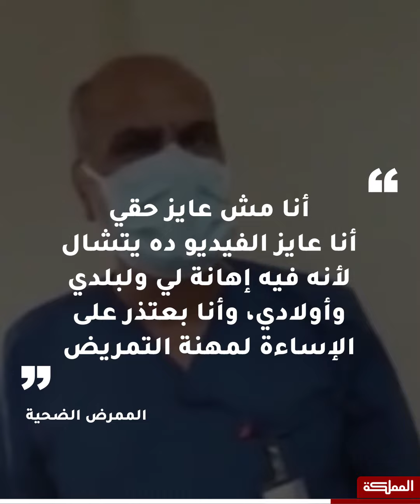طبيب مصري يهين ممرضا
"اسجد للكلب".. فيديو صادم في مصر لطبيب يهين ممرضا، طالبا منه السجود لكلبه، والضحية ينهار باكيا بمقابلة تلفزيونية: "مش عايز حقي، أنا عايز الفيديو يتشال"